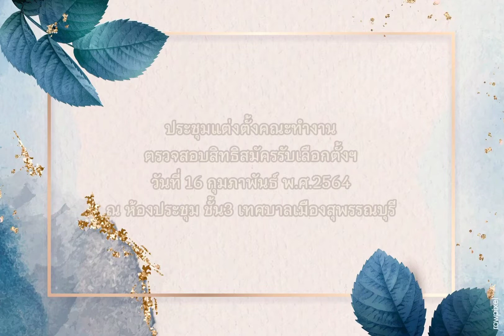ประชุมแต่งตั้งคณะทำงานตรวจสอบสิทธิสมัครรับเลือกตั้งฯ (16 ก.พ. 64)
เมื่อวันที่ 16 กุมภาพันธ์ 2564 นายมนัสพงศ์ พรหมพิสิฐพงศ์ ผู้อำนวยการการเลือกตั้งประจำเทศบาลเมืองสุพรรณบุรี มอบหมายให้ นายขจรศักดิ์ จงสุกใส รองปลัดเทศบาลเมืองสุพรรณบุรี ประชุมคณะกรรมการการเลือกตั้งฯ เพื่อแต่งตั้งคณะทำงานตรวจสอบสิทธิการสมัครรับเลือกตั้งสมาชิกสภาเทศบาลเมืองสุพรรณบุรี และนายกเทศมนตรีเมืองสุพรรณบุรี ณ ห้องประชุมชั้น 3 เทศบาลเมืองสุพรรณบุรี